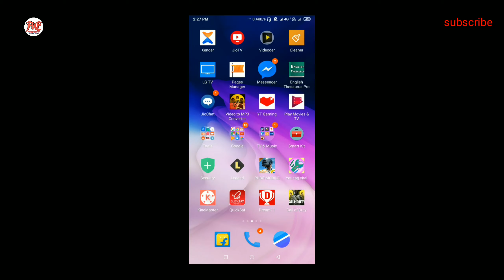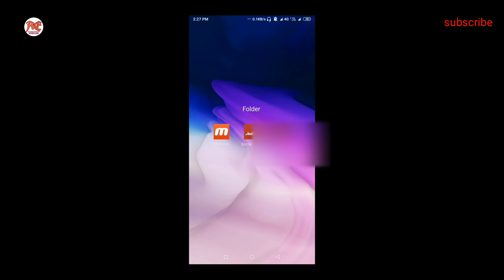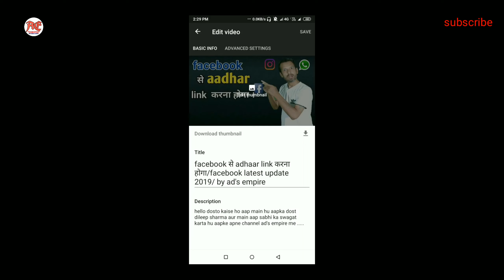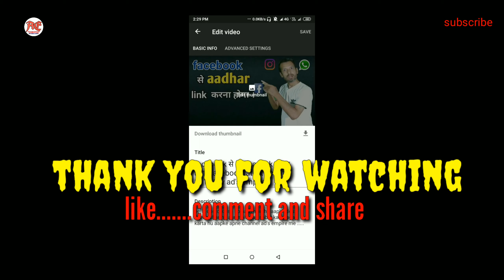यह है सही तरीका thumbnal लगाने का/How to set thumbnail in youtube videos? by ad's empire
about video:
Dosto ye video har us youtubers ke liye bahot important aur jaroori he jo jo youtube se naya judta he aur jise sikhne ki jaroorat hoti he .is video me maine aap sab ko bataya he ki thumbnail ko properly use karne ka tarika kya he .aap use kab set kar sakte he .kis app ke help se kar sakte he .ye app aapko kaha milega .dosto is video ko pura dekhe aur samajh jaye ki kaise aap sahi tarike se thumbnail ko set kar sakte he .jo aapke videos me views laane me madad kar sakta he .

topics covered:
1)how to set thumnails in youtube videos 2)thumbnail kaise lagaye? 3)thumbnail lagane ka sahi tarika 4)how to add thumnails to youtube videos 5)how to set thumbnails for youtube videos 2019.